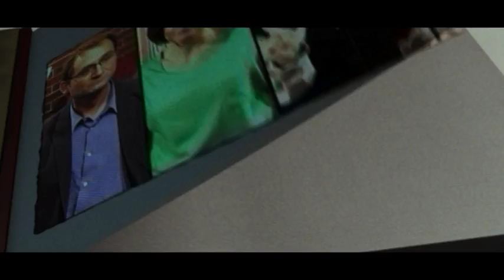Guanyem OZ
Els partits que conformen "Guanyem" es dirigeixen a la plaça Sant Jaume per fer fora l'alcalde.